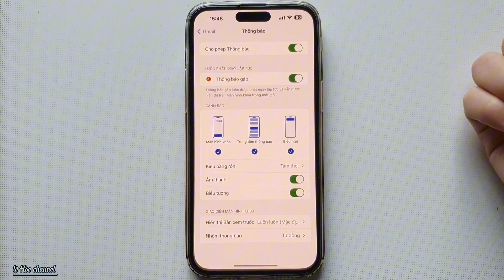Tắt số thông báo trên biểu tượng ứng dụng của iPhone siêu đơn giản